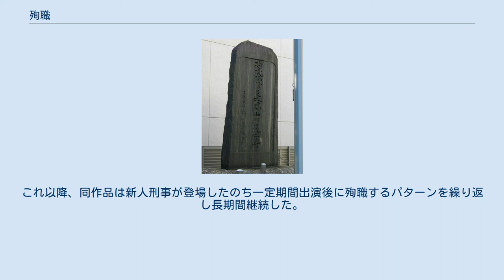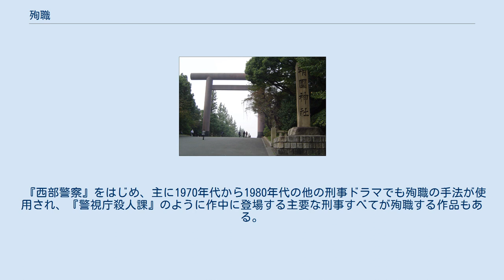殉職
警視庁及び東京消防庁の殉職者を祀る弥生慰霊堂 国防のために殉職した軍人・軍属等を祭る靖国神社 神奈川税務署員殉職事件で殉職した税務官の慰霊碑 殉職（じゅんしょく）とは、職務・業務中の事故などが原因で死亡することをいう。
本項では日本国内の事例を取り扱う。
 殉職の一般的な事例として警察官消防官、自衛官、海上保安官なお、かつて船舶や艦船の船長、艦長には、沈没時には最後に退船する、時には船と運命を共にすることが慣例化されており、救助を拒否して死亡または自殺した場合でも殉職と表現されることがある。
 一般企業や工場においても、勤務・作業中の事故が原因で死亡した場合は殉職と呼び、この場合産業殉職者として顕彰会が建つ。
大規模な土木工事では、黒部ダムで171名、東海道新幹線で210名、青函トンネルで34名など、多数の殉職者が出た。
このような場合、完成後に施設近辺に慰霊碑を設ける事例も多い。
また、労働安全が労働省(現厚生労働省)の取締りの所管外となってしまった鉱山業界においては、多数の殉職者をだす事故が度々発生した。
特に石炭採掘では、坑内火災やガス中毒によって時に一度の事故で100名を超える殉職者を出すこともあり、石炭採掘の斜陽化に拍車をかけた。
炭鉱事故の殉職者の中には、火災やガスの充満などで救出が困難により、坑内に置き去りとなった者もいる。
また、それぞれの職種ごとに遺児への教育資金援助や慰霊式典を行なうため、殉職者の顕彰会が設けられている。
 1947年の神奈川税務署員殉職事件後には、特殊な第三国人等に対する検査調査を行う税務職員への特別手当を支給することとする法案が出されるなど、殉職者が出ることによって一定の是正措置が取られることもあった。
 特殊な例としては、国内・国外で取材を行っていたジャーナリストが、テロリストやその国の軍隊に殺された例も殉職として扱われることがある（Category:殺害されたジャーナリストの項目も参照）。
 「病死」の場合は殉職扱いとはならないが例外もある。
 これらの事例は、いずれも公務・業務の遂行中に被爆あるいは発症したその因果関係が明確なためである。
 自衛官・警察官・消防吏員・海上保安官・刑務官・入国警備官といった職務階級が明確な職業において、殉職に伴って在職階級から二段階昇任させる制度または慣行で、名誉・叙勲・その他の遺族に対する補償も特進した階級に基づきなされる。
この結果「二階級特進」が、しばしば「殉職」の別称とされる。
特進とは旧日本軍における軍人の「特別進級」の略称であり、現行憲法下の公務員の階級が上がることを昇任ということに照らせば不自然だが通俗的には特進という用語が用いられている。
 なお、警察官の場合、巡査（-巡査長） - 巡査部長 - 警部補 - 警部 - 警視 - 警視正 - 警視長 - 警視監 - 警視総監という階級構成で、巡査のみ2級特進先は巡査部長ではなく警部補。
これは巡査長が階級的職位にすぎず、階級上は巡査と同格だからである。
ただし、近年の職務執行中の交通事故による殉職（取締活動中に前方不注意の自動車にはねられ死亡）の場合には、1階級のみの昇任にとどまる。
警視長の警視総監への特進例は確認されていない。
 これは、日本軍において功績顕著な戦死者を二階級特進させた例に倣ったもの。
また、死亡退職金や遺族年金では、特進後の階級を基準とするため、算定にあたり有利になるという側面もある。
元々戦死者を特進させる習慣は無かったが、日露戦争において軍神とされた広瀬武夫海軍少佐・橘周太陸軍少佐が、死後それぞれ中佐に一階級特進したのが始まりとなった。
その後、第一次上海事変における爆弾三勇士を顕彰するため3人を二階級特進させ、それ以降、功績抜群の戦死者は全軍布告の上二階級特進というのが慣例になった。
 なお、戦死にあたっては、部内で進級の要件と規定されている、当該階級での勤務年数である「実役停年」を満たしていないものでも必ず「特進」として進級するとは限らなかった。
また、大佐が中将になる例は少なく、将官には二階級特進が認められていないため少将が大将に進級する例はなかった。
海軍では大将が戦死した場合には元帥の称号を与えた例がある（旧日本軍には他国と違い元帥の階級が明治時代に廃止されたため存在せず、以降は「元帥」は陸海軍大将に与えられる称号としてのみ存在した）。
旧陸軍では下士官の航空特攻での戦死者には最大「四階級特進」まで規定されていた（陸軍伍長...